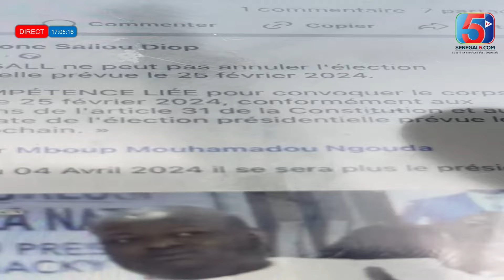Urgent! Ça dégénère, les Forces de l’Ordre avancent et paralysent la route